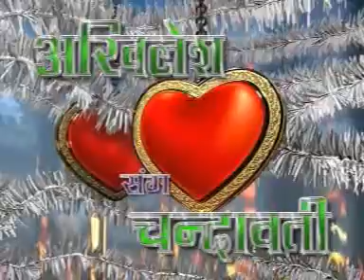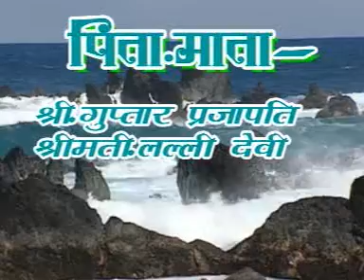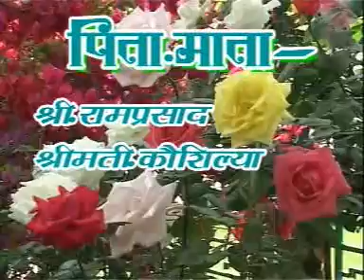Akhilesh weeding Chacha#wedding wedding#weddingvideo (1)